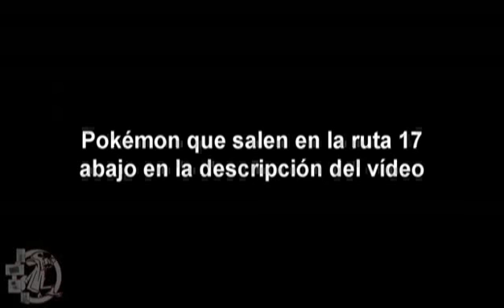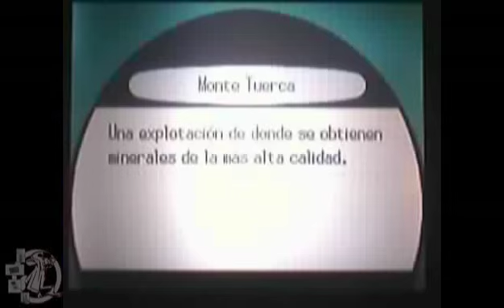GUIA POKEMON EDICION BLANCA 100% COMPLETA - EPISODIO 15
📢¡DEJA tu OPINIÓN en la CAJA DE COMENTARIOS!

✨¡Guías muy completas de pokémon 100%, todo tipo de plataformas y todas las generaciones!
✨Actividad con la comunidad para combates, intercambio de pokémon, competitivo, torneos, directos, completando pokédex y pokémon shinys.
✨¡Si te gusta pokémon tanto en modo competitivo como si no, éste es tu canal!
✨¡Únete!

CONSOLAS
🎮 Apodo en Nintendo Switch: Shaorancin 🎮

QUIEN SOY
🕹Mi apodo es Shaorancin y llevo el canal TheManWithTheMachine.
Cree éste canal en 2010 porque me encanta ayudar a otros usuarios en completar los juegos
de pokémon con mis guías.
🕹Me gusta pasarmelo bien con mis seguidores haciendo torneos, intercambiando, interactuando en todos los videos,
hacer directos con ellos y, en definitiva, pasarmelo genial con todos vosotros.
🕹Espero que me apoyeis en la causa y os lo paséis de lujo conmigo.